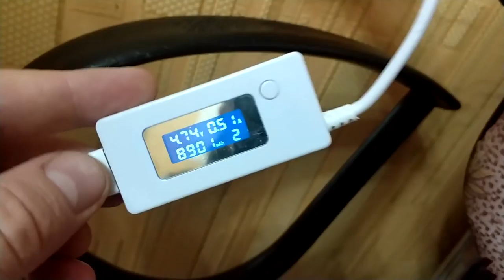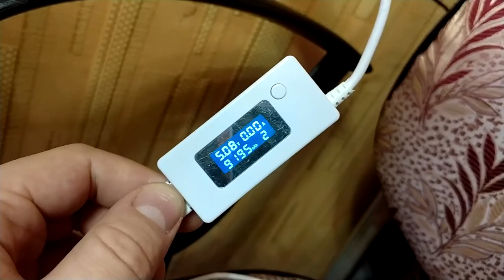Большая распаковка. Хорошие товары из GearBest. ZTD#325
. 🔥 В этом видео распакуем несколько интересных товаров из GearBest, так же тут несколько потеряшек которые болтались не известно где, но все таки дошли. например Mi Wifi я заказывал еще 28.11.17, а пришла посылка 31.01.18
Я не писал продавцу о ней, потому что забыл потому что после нее уже было очень много посылок, которые я получил и отметил как полученные, пролистав несколько страниц заказов как полученные, естественно не доходил до него, и когда она все таки пришла я был приятно удивлен :) Мыш и Хаб заказывал 15 декабря, после них опять же получил уже много посылок, а они где-то тоже болтались :)

5. Кабель Orico за $0.99